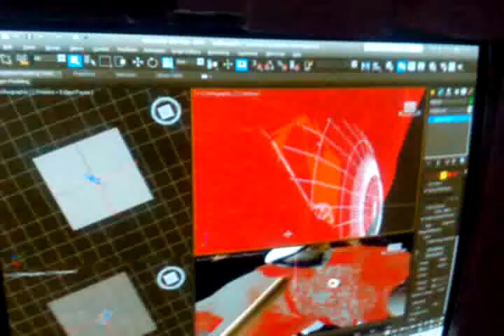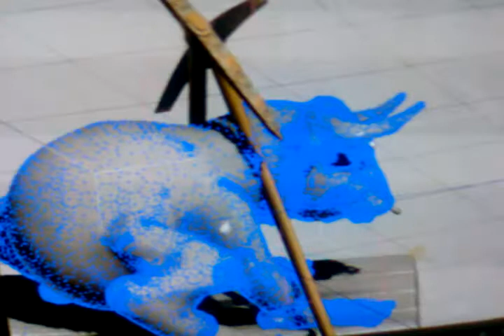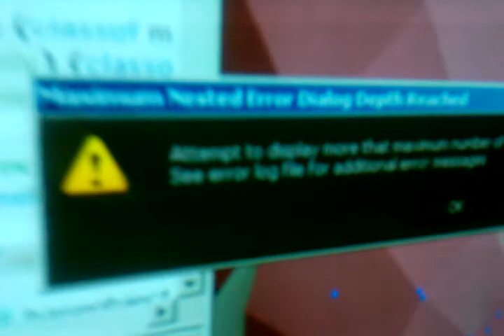3DLogo Design - Bullfrog Gold Corp™ Logo - By Lenn Dolling of Skyboard Software© - Eye Mesh Work